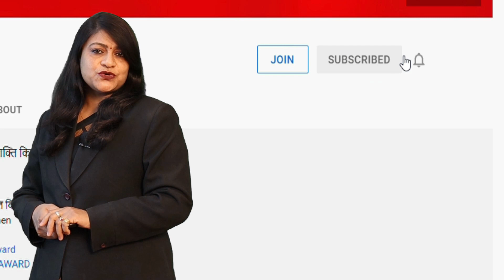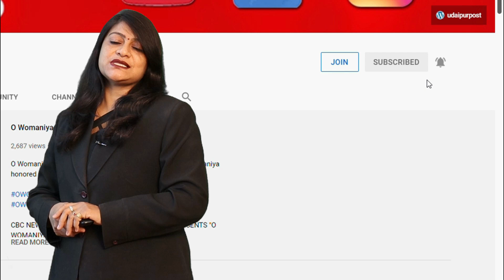बीच बचाव करने आई खाकी पर काश्तकारों का हमला